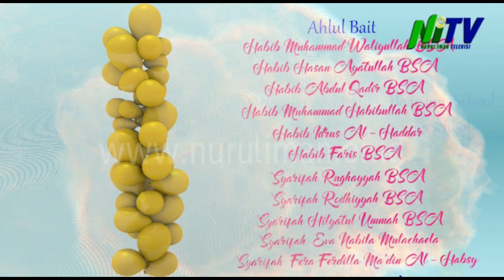Muslim Kuat Lebih Dicintai, Edisi Spesial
Hai, sobat.
Animasi Al Ashriyyah Nurul Iman kali ini update video baru niih.

Selamat menonton.